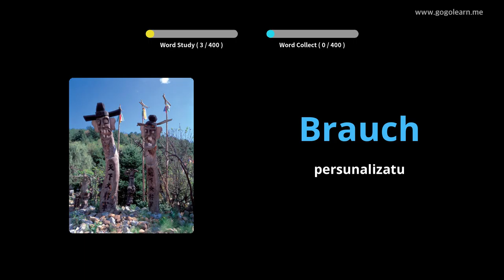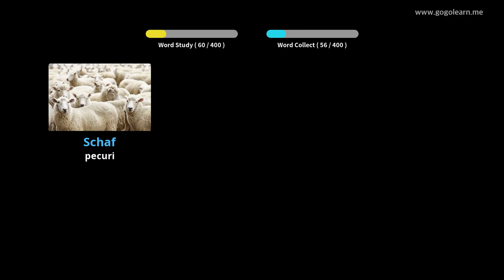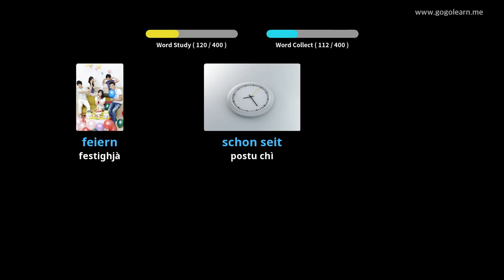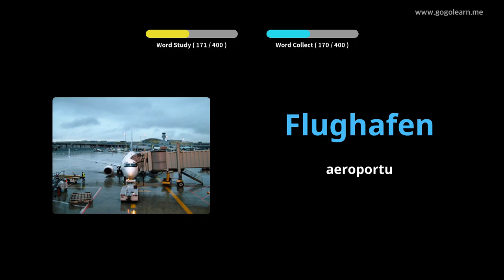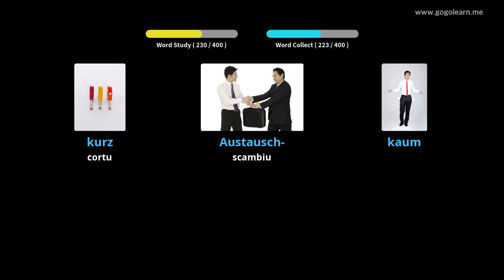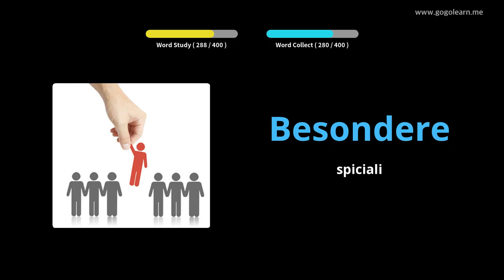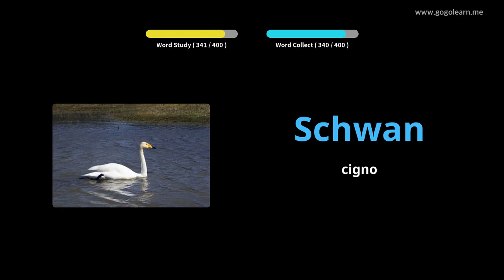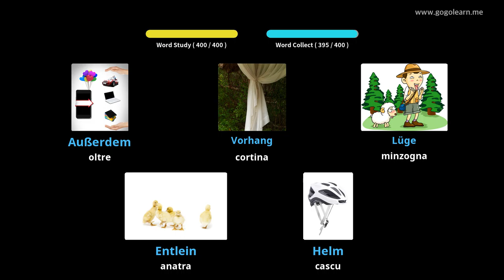Amparate Cù Stampi Tedescu | Vocabulu Tedescu Secondary School 2 | Golearn